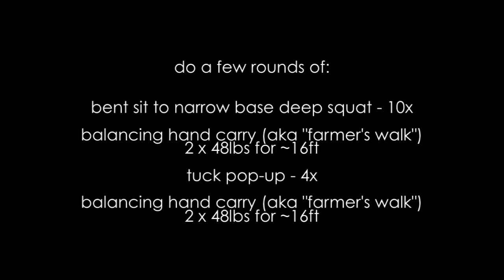Combo Workout - Advanced Level Vol 4. | By MovNat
About Natural Movement and MovNat:

Natural Movement is the practice of the full range of biologically natural human movement skills. It includes walking (including sitting, kneeling, get ups and get downs), balancing, running, jumping, crawling, climbing, swimming, lifting, carrying, throwing, striking and grappling.

The MovNat method is designed to help you re-learn natural movement patterns that are forgotten in modern day to day life, and to develop effectiveness and efficiency. The goal of MovNat is to equip everyone with the practical competency and preparedness required to respond to the physical demands of the real-life.